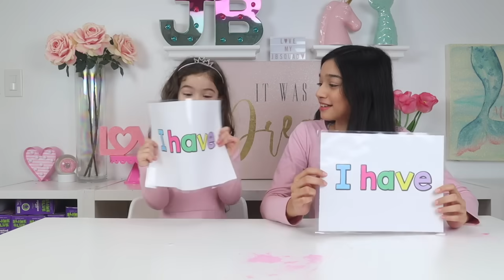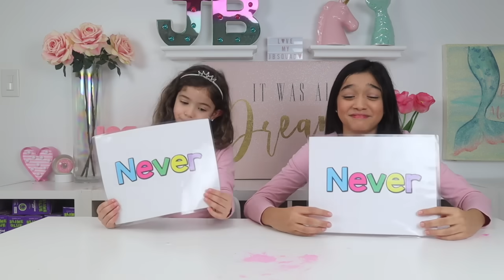NEVER HAVE I EVER CHALLENGE! JASMINE HAS A BOYFRIEND MATTY B!!!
NEVER HAVE I EVER! JASMINE HAS A BOYFRIEND MATTY B!!!